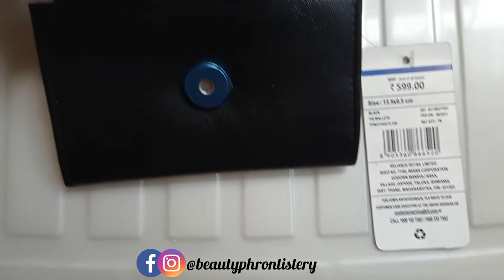Fig wallet- Ajio Haul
Got it on sale- Rs 180